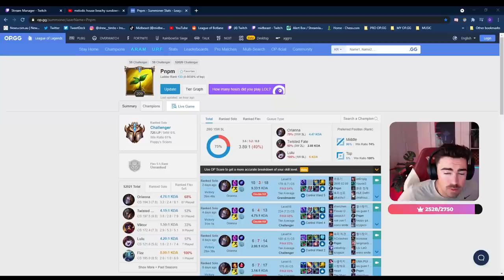LEARN to Climb like RANK 1 DOPA! *Climbing Secrets Revealed*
⇩ OPEN ME ⇩